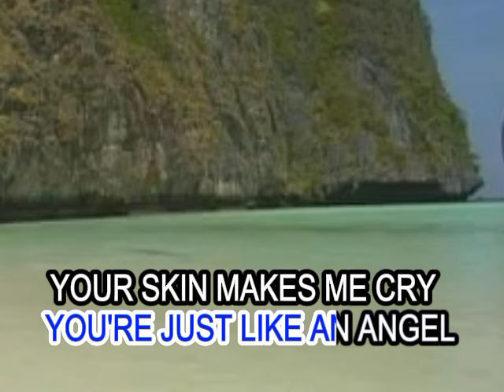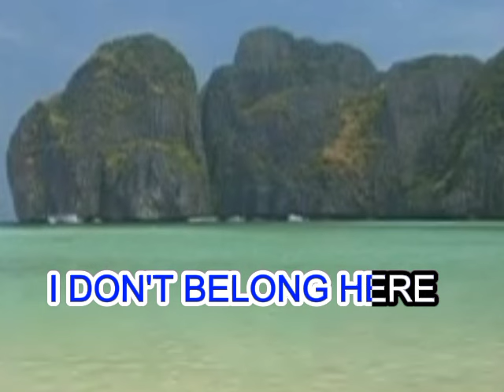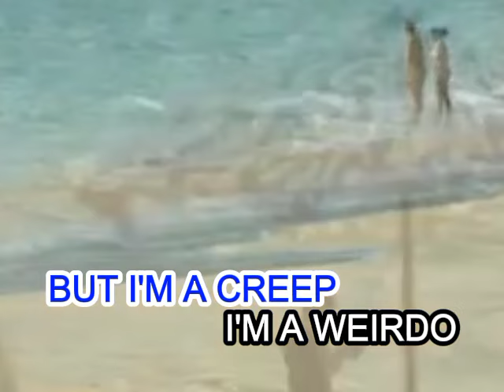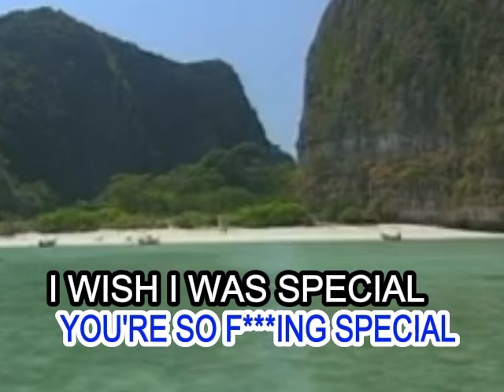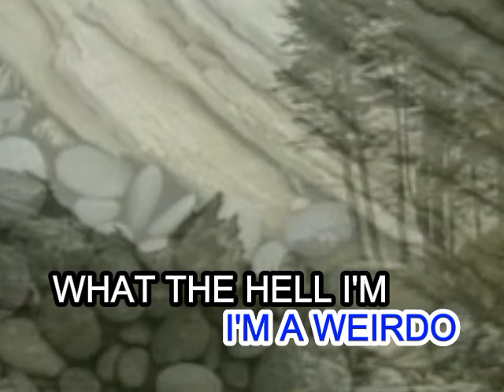CREEP - Radiohead | Able Music | Karaoke Minus-one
Note: Use headphones for better quality